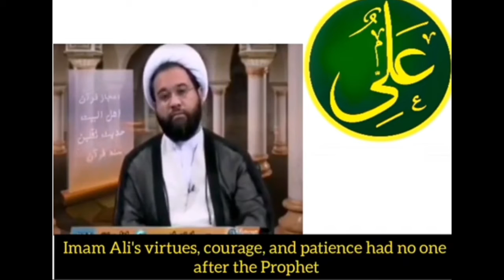Sunni caller says: They trampled the right of Imam Ali